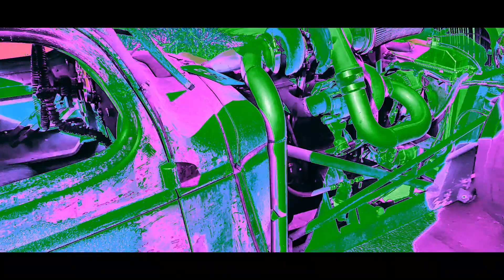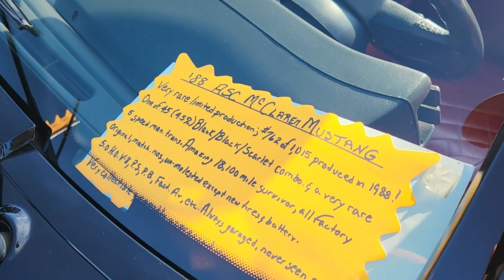Rock N Rail cars 2023 Griffith Car show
September 1st, 2023.